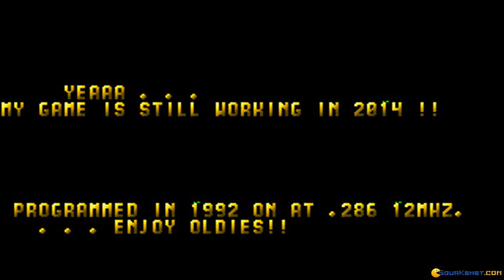Prehistorik 2 gameplay (PC Game, 1993)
Introduction and gameplay for Prehistorik 2, Dos PC game produced by Titus Interactive in 1993
First two stages showing up several hidden places. Jump on the enemies to reach secret levels and eat up fruit coming fro the sky.